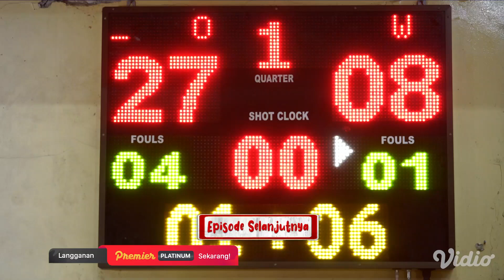Loncat Kelas I Trailer Episode 5 I Vidio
Pertandingan basket antara Badak Hitam dan Jago Biru berlangsung sengit dan penuh drama.

Mampukah Archie menyelamatkan kehormatan tim basket sekolahnya itu sekaligus menjadi jagoan di mata Nadya?

Cari tahu jawabannya hari Rabu besok di episode 5 VidioOriginal LoncatKelas di eksklusif hanya di Vidio!